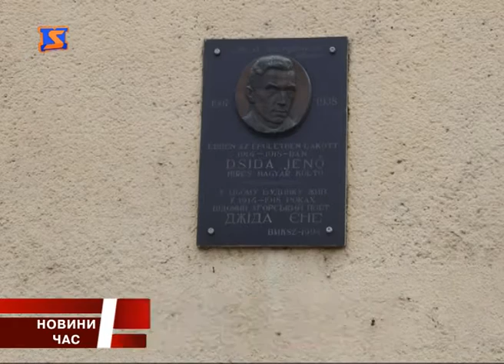Берегівський залізничний вокзал у жахливому стані